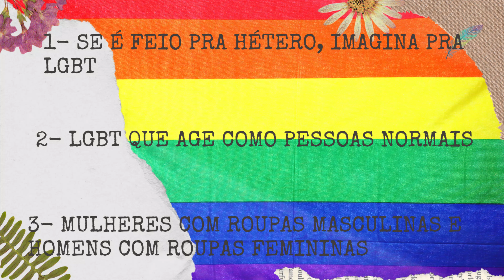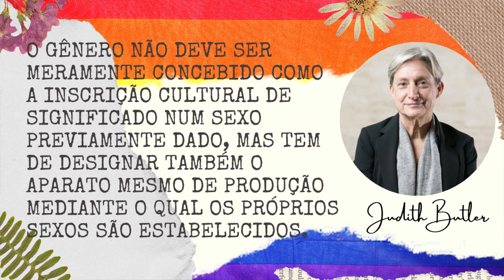Pode ser LGBT desde que seja heteronormativo - Ep. 241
Dando continuidade à minissérie de vídeos sobre pessoas LGBT+, hoje o assunto é a heteronormatividade e a ilusão de que só quem vive um padrão heteronormativo é normal.

00:00 Introdução
02:11 O que é heteronormatividade
03:11 Pessoas LGBT+ merecem respeito
03:54 O que é gênero (Raewyn Connell e Judith Butler)
04:58 LGBT+ existem, mas o que fazem?
05:27 Mentiras sobre LGBT+
05:55 Caráter não é dado pela orientação sexual
06:26 LGBT vai dar em cima de todo mundo?
07:21 LGBTs são monogâmicos?